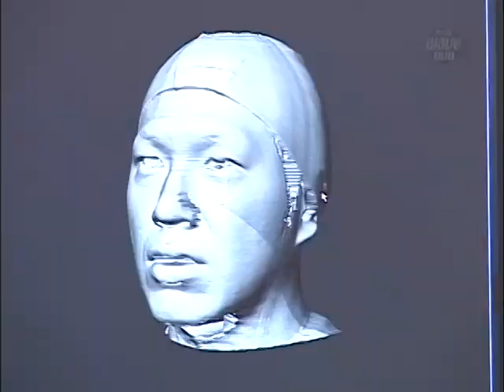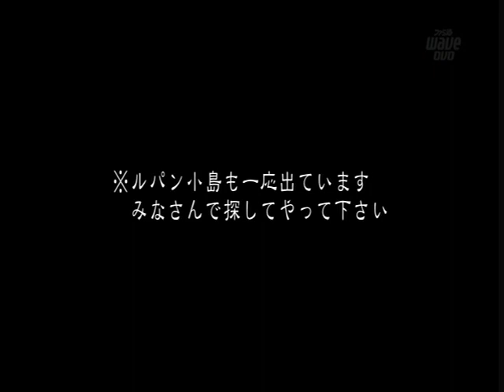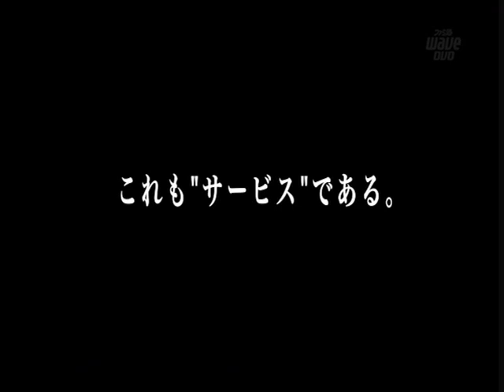スペシャルインタビュー「龍が如く！見参」（思い出そう！ファミ通WAVE#633）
龍が如く！見参の名越稔氏へのインタビューと、作品内に登場したアメリカザリガニとルパン小島の撮影風景をお送りしています。